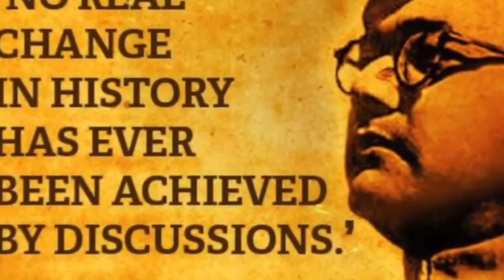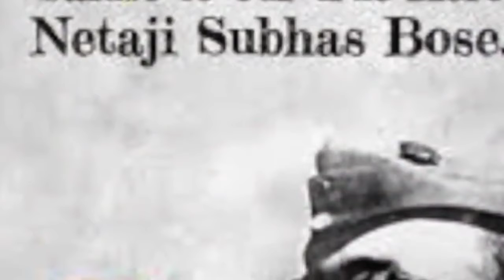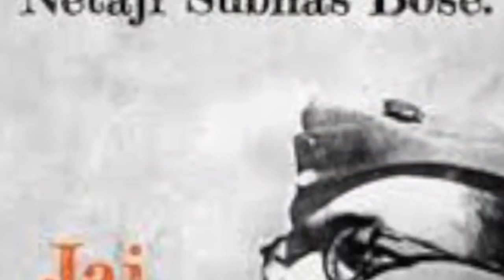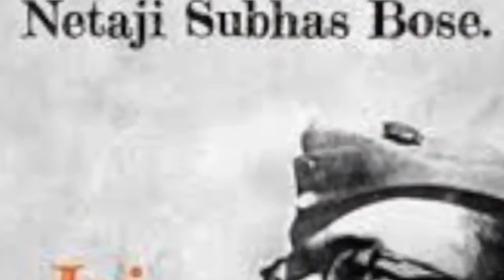The greatest leader history has never seen| FRECK KIDS| FK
Hi

About this video:
In tis video we are going to see About the greatest and strongest leader; Subhash Chandra Bose, We wil see his death mystery and how became a leader his biography and his Beautiful life... It begins here...